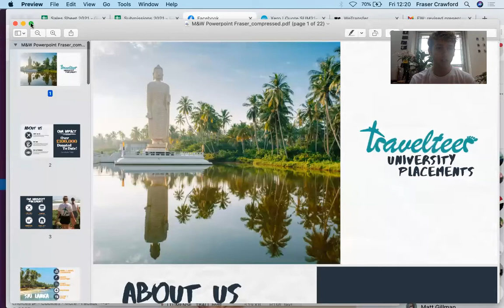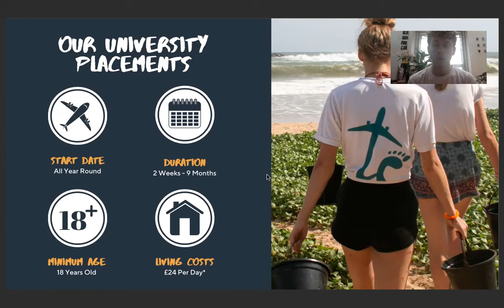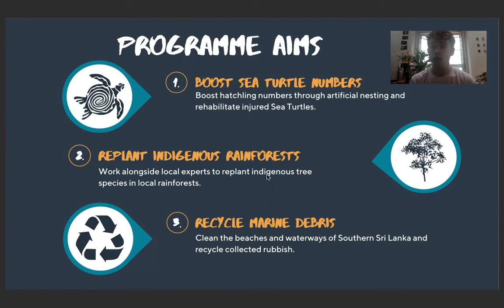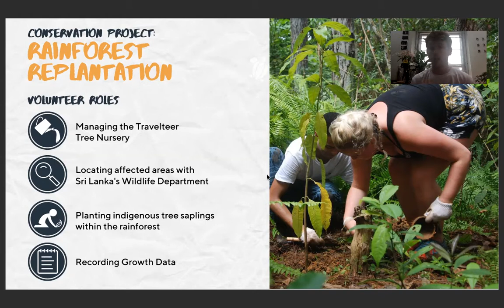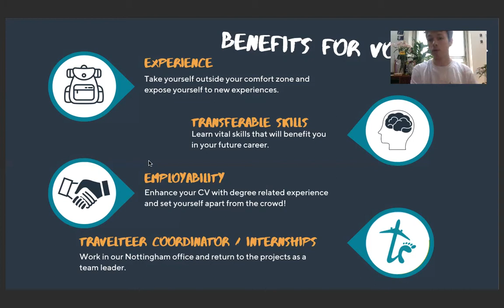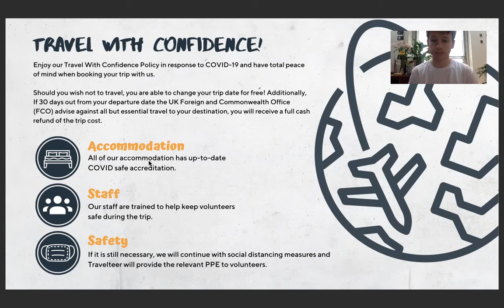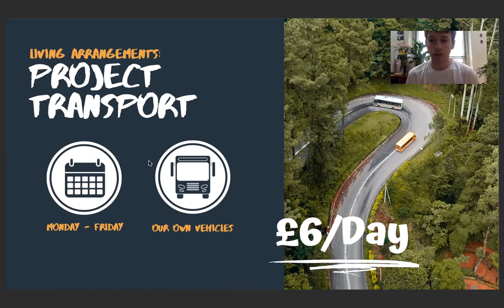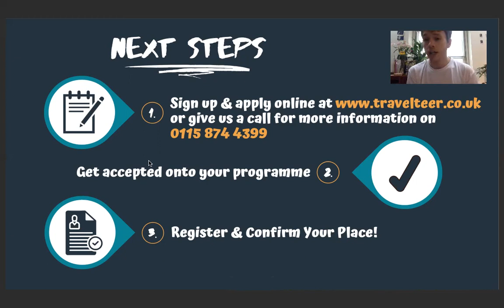Marine & Wildlife Conservation - Video Presentation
The Marine & Wildlife Conservation programme works closely with the Sri Lankan Environmental Department and local NGOs to create sustainable programmes. We have created a long-term strategy to re-generate key areas of rainforest and maintain and protect coral reefs and the marine life in the Southern Province of Sri Lanka. Our various hands-on projects will have you fully immersed in environmental conservation - whether it be helping with the restoration of sea turtle numbers along the coast, replanting indigenous trees or creating artificial nests for Tree Frogs.